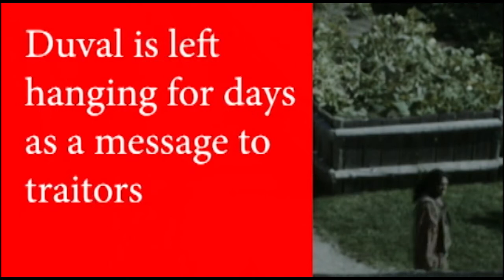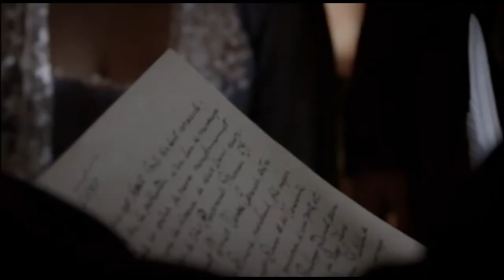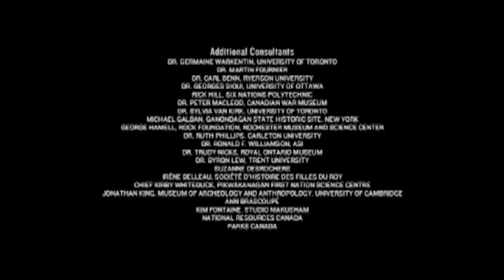Canada The Story of Us: Episode 1 (Elementary School Friendly)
When I watched the original Canada, the Story of Us, I thought that this would be great content to show in a Canadian classroom. However, with too much "dramatized violence", I thought that this would be too much for younger students. As such, I've taken the liberty to edit out scenes that included gunfire, death, gore, or any subject matter that may have been too violent or disturbing for children under the ages of 12.